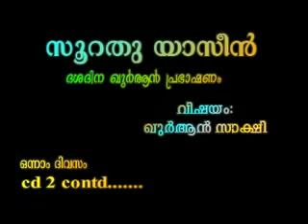Qur'aan Saakshi Soorathu Yaseen CD2 of 2 Shafi Saqafi